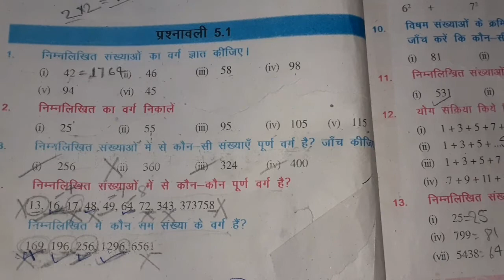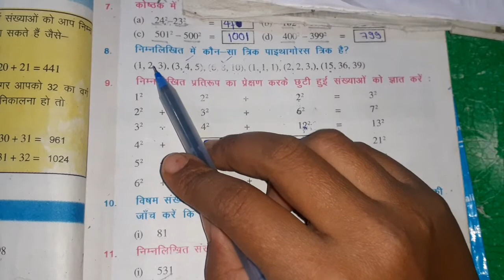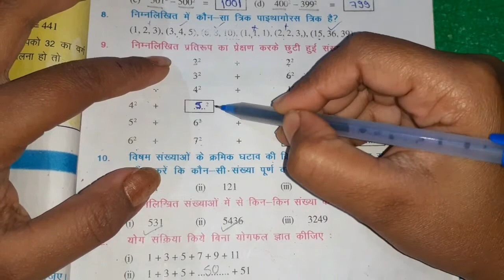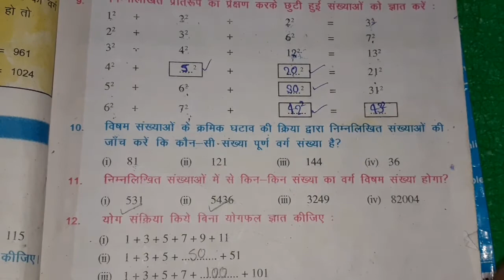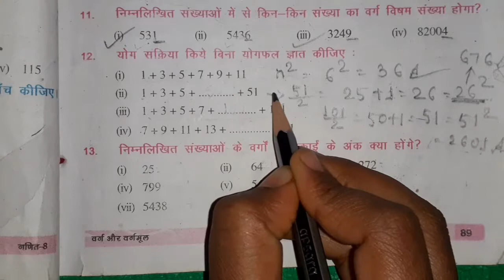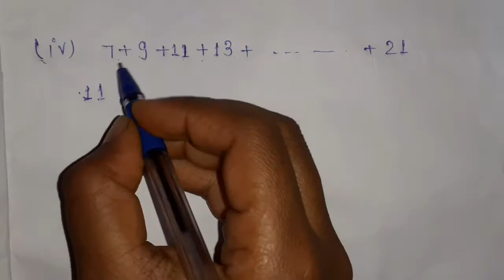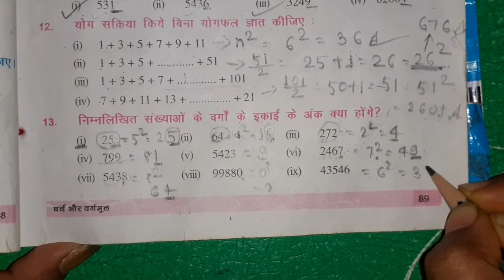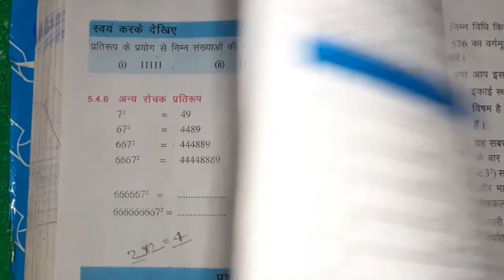square and square roots class 8 | chapter 5 class 8 maths | excercise 5.1 | craze for study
class 8 math chapter 5 excercise 5.1 (Q no. 1 to 7)